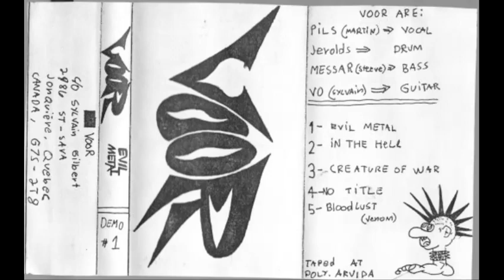Voor - No Title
Track 4 from the 1985 demo "Evil Metal".

Death / Thrash Metal from Canada.